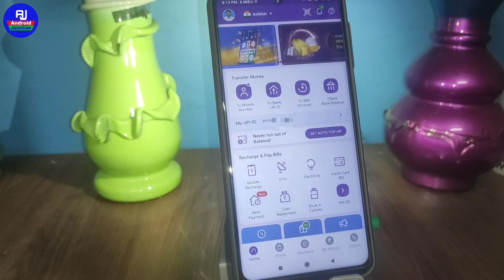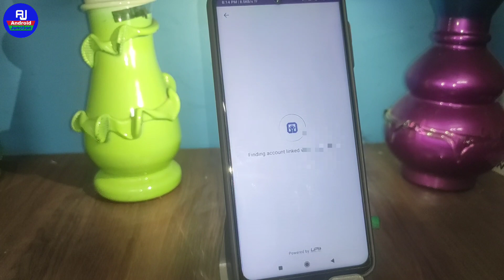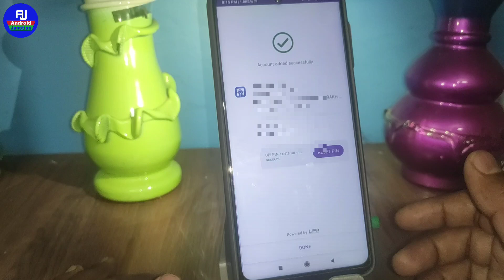how to add two bank account in phonepe | phonepe me 2 bank account kaise link kare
hello dosto kaise hai aap loag video me hm loag baat karenge ki phonepe me do bank account kaise jode isi ke baare me sikhenge ki phonepe se do bank account kaise link kare isi ke baare me sikhenge

Your Queries 👇👇

phonepe me 2 account kaise jode
phonepe me 2 bank account link kare
how to add two bank account phonepe
phonepe me 2 account kaise jodte hai